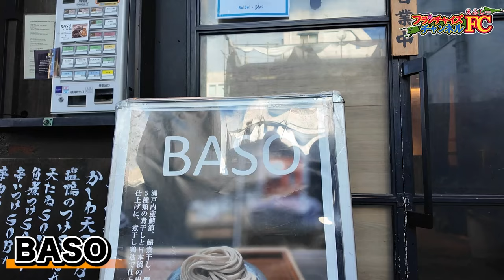塗装するだけで電気代が下がる！テラノペイントの実際の施工現場に行ってみた！｜フランチャイズ相談所 vol.3426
テラノペイントへのお申し込みはこちら！

FC本部の学校の講義まとめ販売のお申し込みはこちら！

顧問の顧問へのお申し込みはこちら！

優秀な大学生！FCチャンネルへの応募はこちら！

ビジネスYouTubeの学校のお申し込みはこちら！

フランチャイジーの学校の応募はこちら!

フランチャイズ本部の学校HPはこちら!!

【出演者情報】
伊藤慎之介：株式FCチャンネル　取締役

白井 稔宏:テラノテクノロジー株式会社　代表取締役

前田晃介:株式会社ドリームアシスタント代表取締役

制作：株式会社シュビヒロ